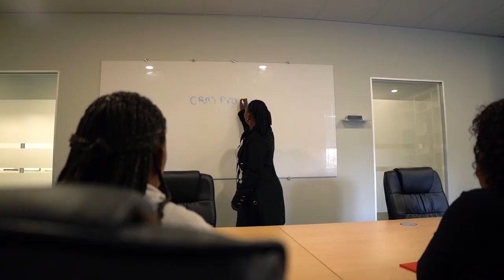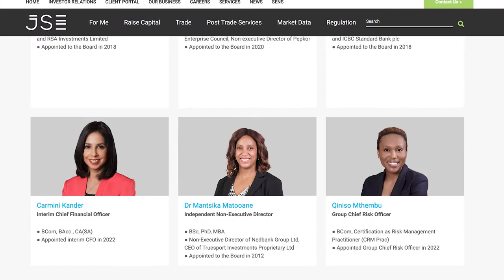A journey to the Certified Risk Management Practitioner (CRM Prac) designation | Qiniso Mthembu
Certification ensures that Risk Managers across the board have the necessary competence and knowledge required of them to appropriately execute their duties in their respective roles.

We talk to Qiniso Mthembu, Group Chief Risk Officer: JSE about her journey to the Certified Risk Management Practitioner (CRM Prac) designation.